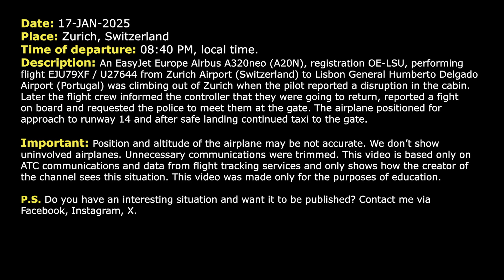FIGHT ON BOARD. Pilots report disruptive behavior on board and return to Zurich. Real ATC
THIS VIDEO IS A RECONSTRUCTION OF THE FOLLOWING SITUATION IN FLIGHT:

17-JAN-2025. An EasyJet Europe Airbus A320neo (A20N), registration OE-LSU, performing flight EJU79XF / U27644 from Zurich Airport (Switzerland) to Lisbon General Humberto Delgado Airport (Portugal) was climbing out of Zurich when the pilot reported a disruption in the cabin. Later the flight crew informed the controller that they were going to return, reported a fight on board and requested the police to meet them at the gate. The airplane positioned for approach to runway 14 and after safe landing continued taxi to the gate.

HOW I DO VIDEOS:
1) I monitor media, airspace, looking for any non-standard, emergency and interesting situation.
2) I find communications of ATC unit for the period of time I need.
3) I take only phrases between air traffic controller and selected flight.
4) I find a flight path of selected aircraft.
5) I make an animation (early couple of videos don’t have animation) of flight path and aircraft, where the aircraft goes on his route.
6) When I edit video I put phrases of communications to specific points in video (in tandem with animation).
7) Together with my comments (voice and text) I edit and make a reconstruction of emergency, non-standard and interesting situation in flight.